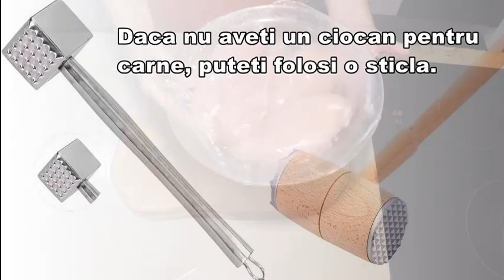🌹 Snitele pufoase de pui, cu apa minerala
Ingrediente:
-4 piepti de pui
-2 oua
-350 g faina
-200 ml apa minerala
-sare dupa gust
-ulei
ciocan pentru carne

Dacă nu v-ați abonat încă la canalul meu de Youtube, vă invit să o faceți!
Dacă aveti întrebări, le aștept în comentarii și voi fi bucuroasă să vă ajut.

Multumesc pentru vizionare si sprijin!🌹